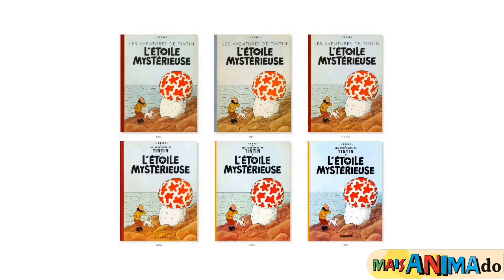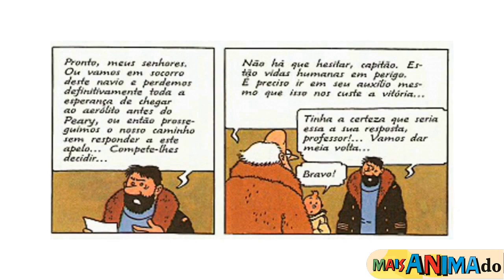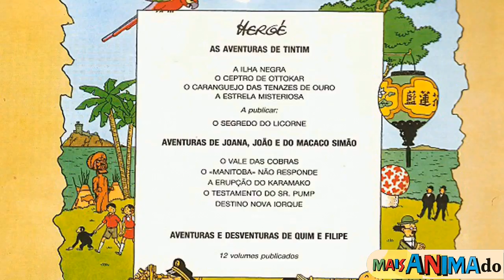TINTIM: A ESTRELA MISTERIOSA | HQ x Animação (1991) 🌃⚓🌠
Tintim observa uma estrela que parece aproximar-se cada vez mais da Terra, na verdade um meteorito que deveria colidir com a a Terra, mas não acontece, parte dele cai no oceano Ártico e isso vira uma corrida entre dois navios.

Introdução: 0:00
DIFERENÇA 1- O Profeta: 1:14
DIFERENÇA 2 - O Amigo: 1:45
DIFERENÇA 3 - As Sabotagens: 1:56
DIFERENÇA 4 - O S.O.S.: 3:03
Adaptação da Belvision: 3:49
Observações finais: 5:22

* AS IMAGENS DE APPS, FILMES E/OU SÉRIES SÃO MARCAS REGISTRADAS DOS SEUS RESPECTIVOS PROPRIETÁRIOS.